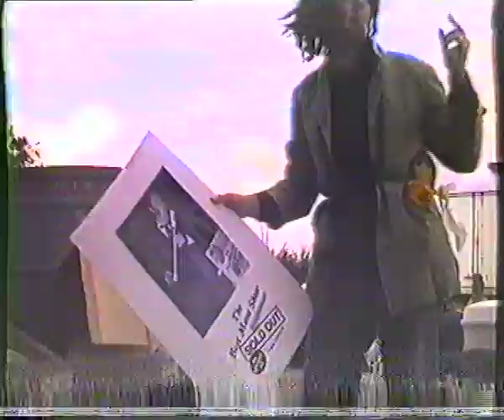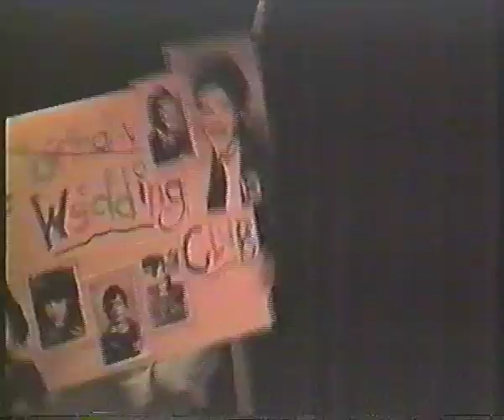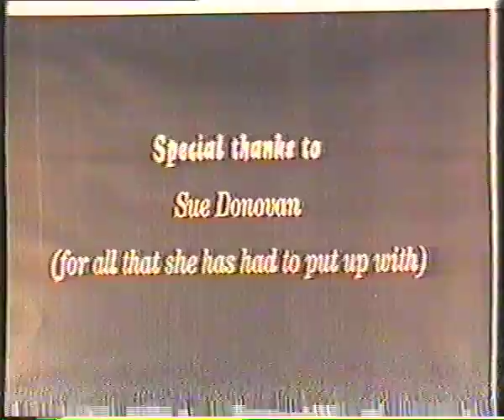The Best Mans Show